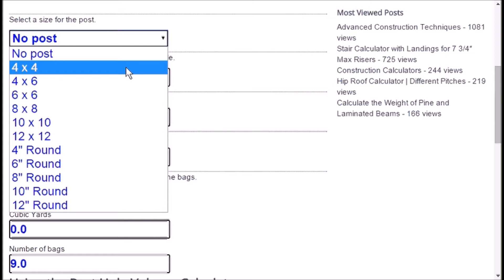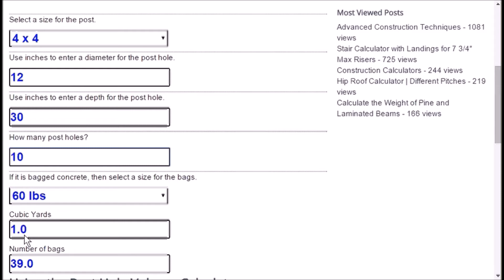How to Calculate Concrete Post Holes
Use the post hole volume calculator at LearnFraming.com to accurately figure the amount of concrete it will take for each post hole with a post or without. Also see an example for what happens when you hit a rock.